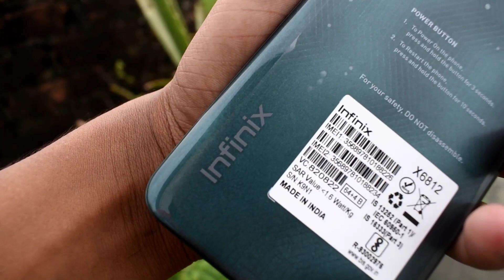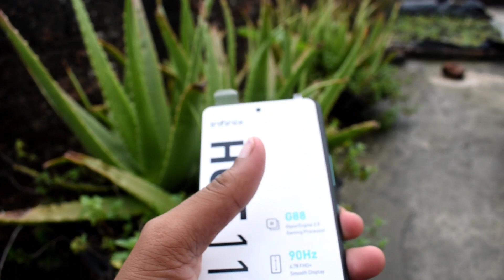Infinix Hot 11S Camera Test || 50MP Camera || Detail Review 🔥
Infinix hot 11 s camera test || detail review🔥